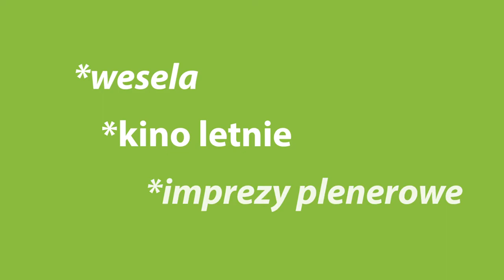EKRAN PROJEKCYJNY 7 x 4,5m - WYNAJEM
Film przedstawia rozłożenie ekranu wielkogabarytowego o wymiarach 7 x 4,5 m , rozmiar tkaniny projekcyjnej  to 6 x 3 m.

Ekran sprawdza się doskonale na imprezach plenerowych takich jak imprezy outdoorowe , wydarzenia sportowe , garden i Kinder party etc.

Przy wykorzystaniu naszego ekranu będziesz mógł przedstawić pokaz multimediów, zaprezentować filmy okolicznościowe i prezentacje jak i obejrzeć z kolegami mecz piłkarski, a z dziećmi bajki podczas imprezy w ogrodzie.

Ekran wykorzystać można go również na wydarzeniach typu imprezy integracyjne, catering oraz przyjęciach weselnych.

- dysponujemy swoim projektorem oraz nagłośnieniem ( do dyspozycji Klienta )